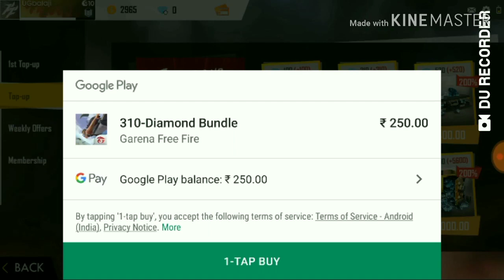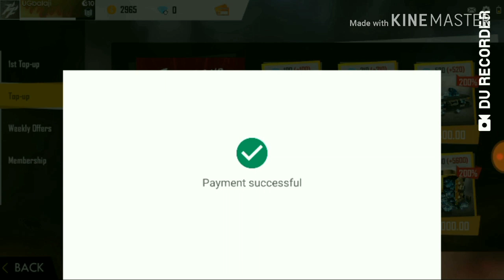Gamestop | Intense Gameplay | Season 8 Mystery shop buying🔥Free Fire🔥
Mystery shop buying and Maxing out elite pass 🤟
250+ badges🤟